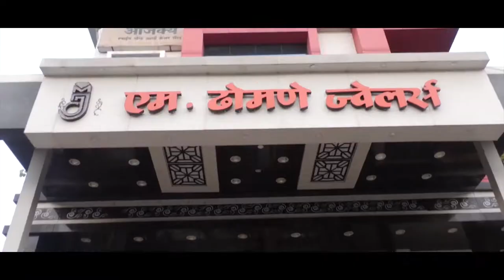नागपूर :- बाईक चालकांची पुलावरून दुचाकी चालवत नेण्याचा धोकादायक प्रयत्न ||08 AUGUST 2022